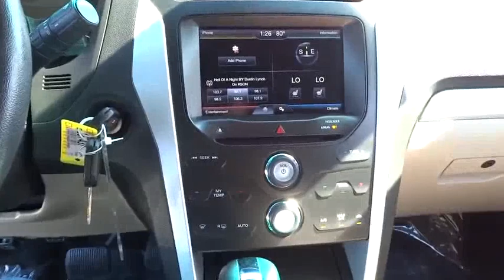2013 Ford Explorer Used San Diego, Escondido, Carlsbad, Oceanside, Vista, CA 157437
2013 Ford Explorer  - Stock#: 157437 - VIN#: 1FM5K7D86DGC49369

Your satisfaction is our business! Call ASAP! Only one other person had the privilege of owning this charming-looking 2013 Ford Explorer. Consumer Guide praises the quietness and ride of Explorer. It's the combination of advanced design and precision engineering that gives the Ford Explorer the pinned-to-your-seat acceleration. Ford Certified Pre-Owned means you not only get the reassurance of a 12Mo/12,000Mile Comprehensive Warranty, but also up to a 7-Year/100,000-Mile Powertrain Limited Warranty, a 172-point inspection/reconditioning, 24/7 roadside assistance, trip-interruption services, rental car benefits, and a complete CARFAX vehicle history report. brbrTo see more quality vehicles like this one right or dial .